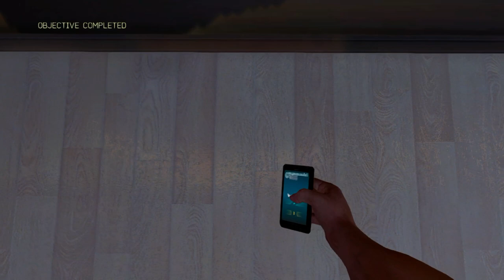Is 007 Legends Playable? Xenia Performance [Series X]